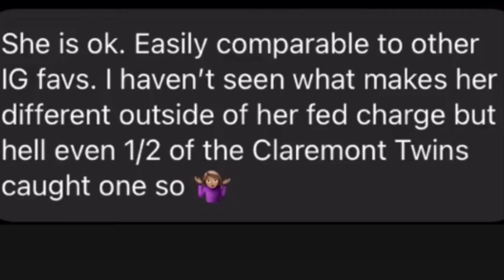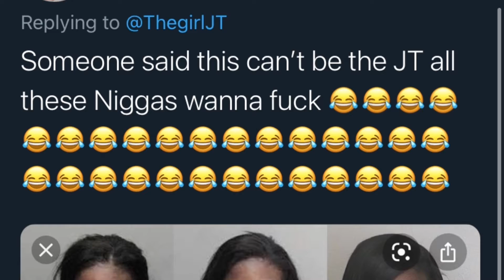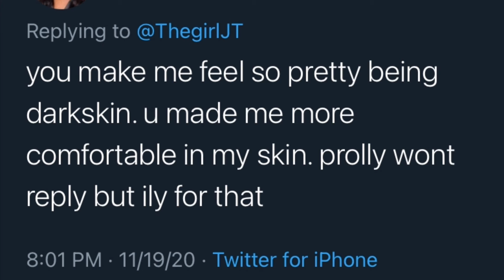MAZZYTV | Video REACTION #010 “Why Do Y’all Hate JT?” (City Girls, Dark-Skin vs Light Rappers, DM)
Maz gives his take on rapper JT (1/2 of the CityGirls) and the hate she has been receiving online lately. He also discusses how dark-skinned women may be the recipients of extra HATE. He talks about the DMs he received this week as well in response to a post of JT.